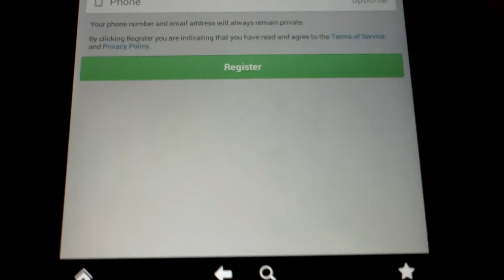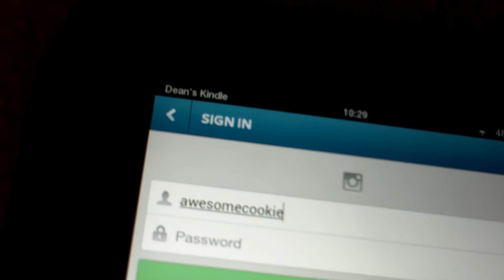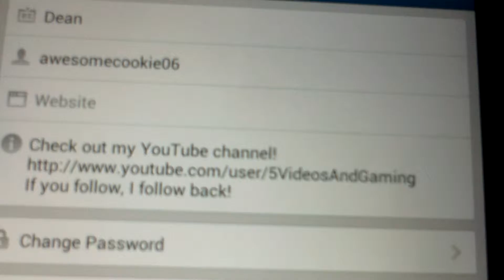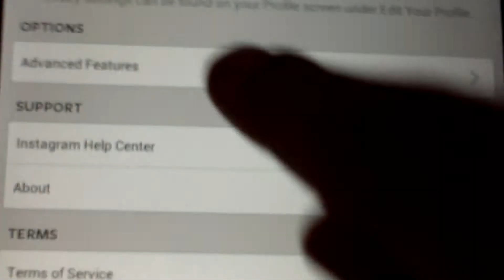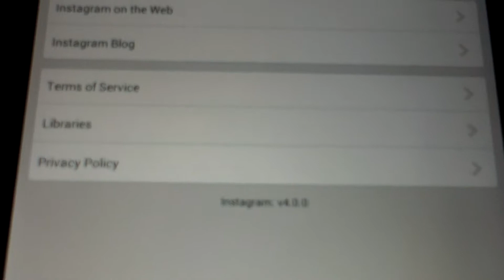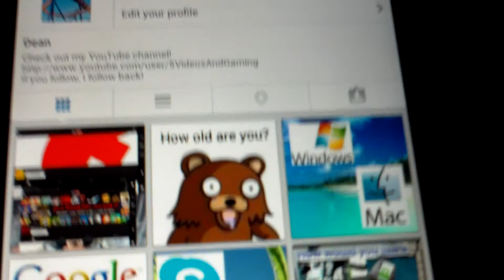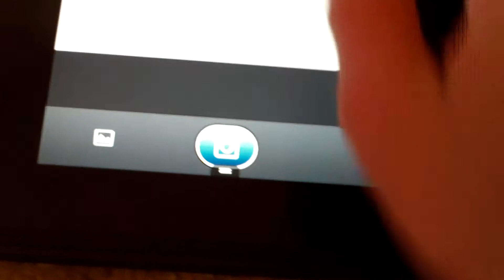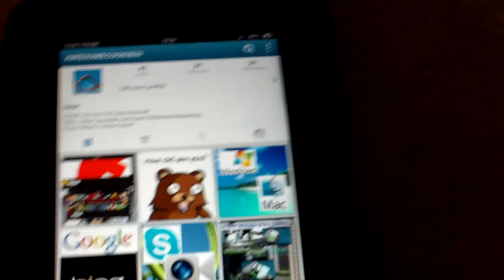Instagram Tutorial (Kindle Fire [HD])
Today I will be showing you to use Instagram on your Kindle Fire (HD).